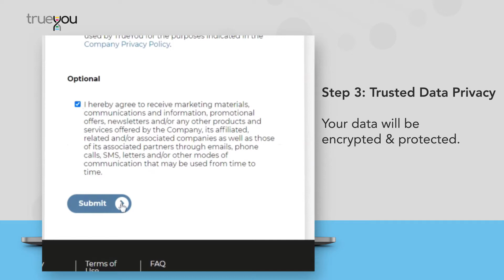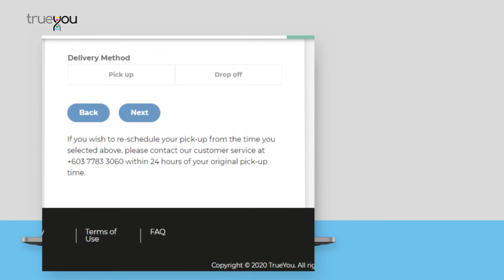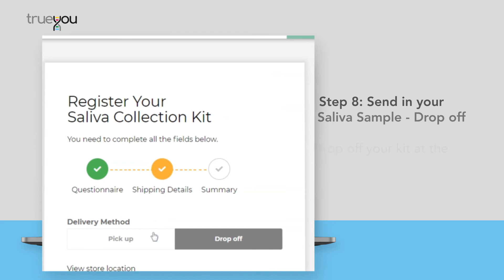How to register your TrueYou account